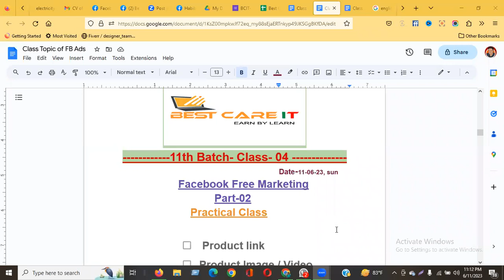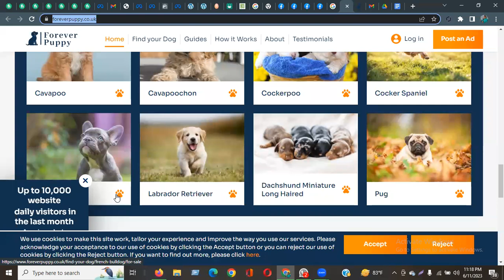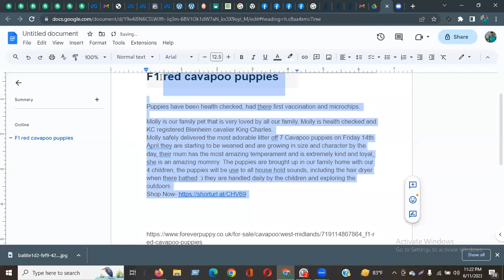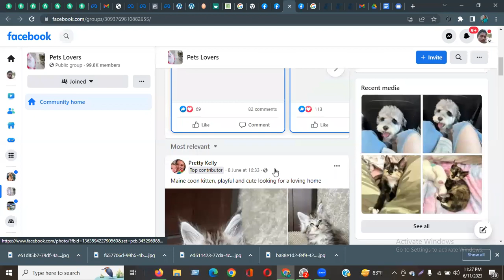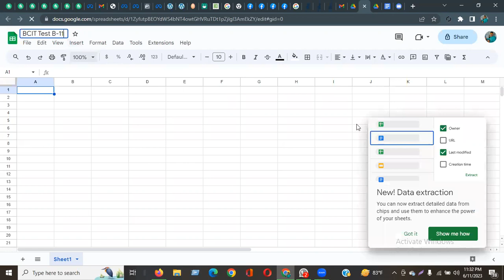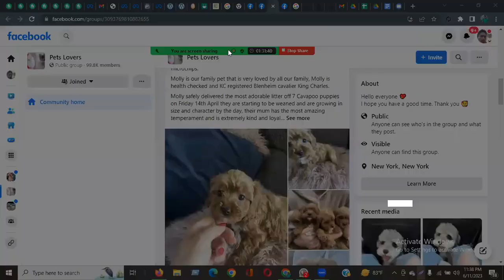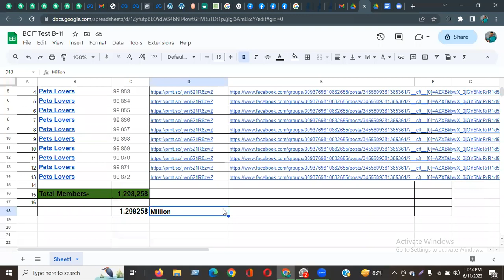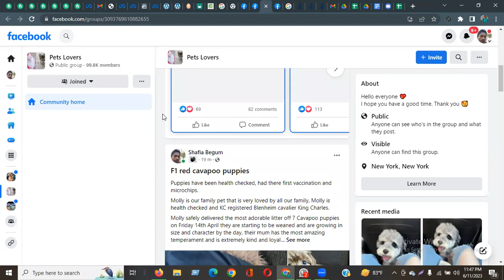Facebook Free Marketing , Part- 2, Batch 11, By Devdas Shikary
/ bestcareit
আসন সংখ্যা সীমিত
কোর্স ফি ৩২৫০/- মাত্র।

৩২৫০/- টাকায় ভর্তির সুযোগটি সিমিত সময়ের জন্য।
1. Facebook Business Page Create and setup.
2. Facebook Free Marketing.
3. Facebook Business Manager create.
4. Discuss about Facebook Business manager .
5. Facebook Ads Campaign.
6. Instagram Ads campaign.
7. Discuss about Fiverr Marketplace.
8. Fiverr Account Create and setup.
9. Fiverr Gig Create.
10. Buyer Request Reply.
Payment System-
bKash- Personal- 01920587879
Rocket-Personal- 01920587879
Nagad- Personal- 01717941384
৩২৫০/- টাকায় ভর্তির সুযোগটি সিমিত সময়ের জন্য।
(বি.দ্র: পেমেন্ট করার সময় স্ক্রিনশট নিবেন)
যোগাযোগ :-
আমাদের ফেসবুক গুরুপ লিঙ্ক